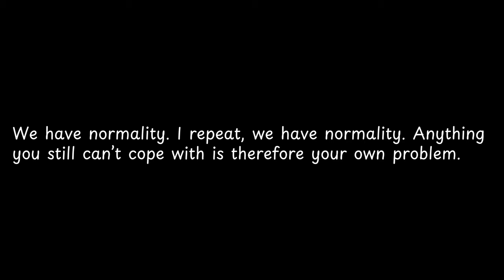We have normality I repeat,